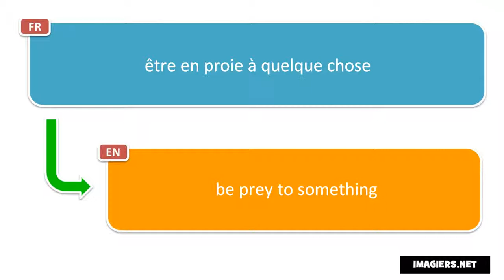Say it in French = be prey to something